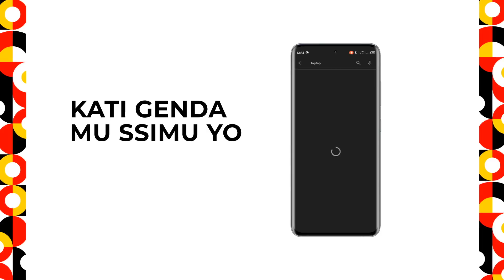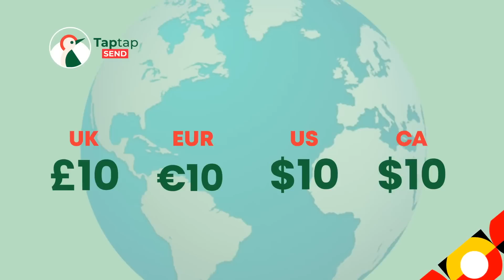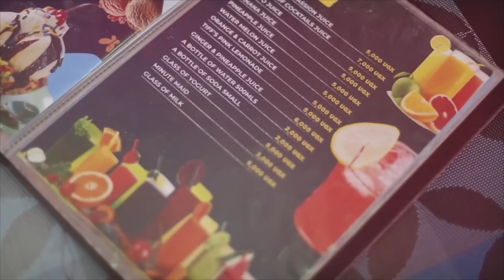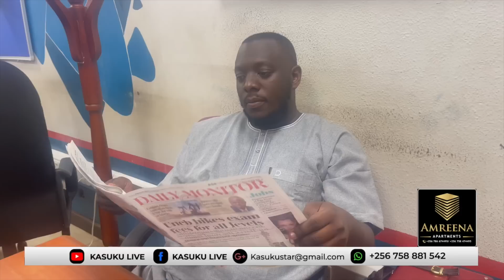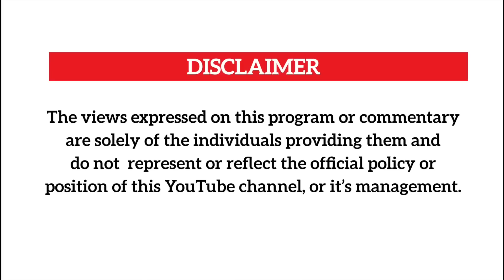Kampala MP Nsereko ayogedde,abamuvuma abakwasiza Katonda mu Lo 🤪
Kampala Central MP Muhammed Nsereko speaks out on the dumping of a section in his amendement and says God has his back and only time will tell if he was right or wrong